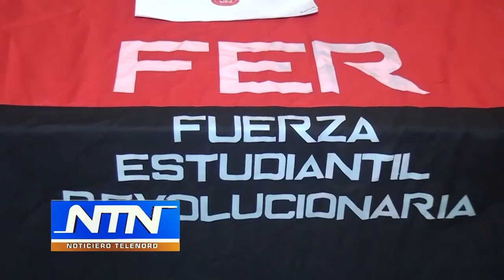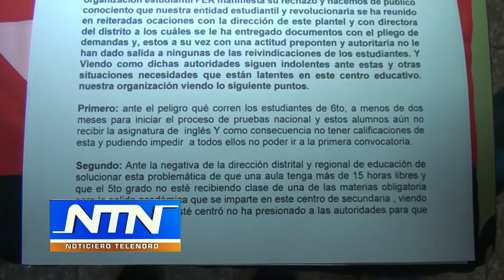Fuerza Estudiantil Revolucionaria anuncia proceso de luchas exigiendo reivindicaciones en SFM